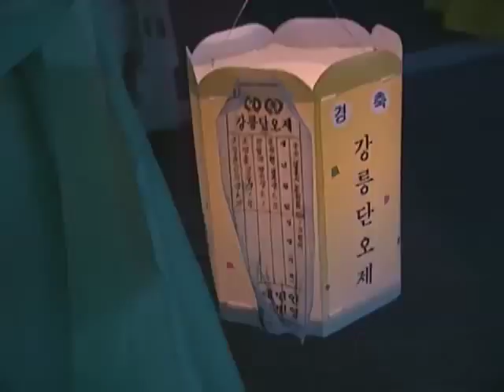The Gangneung Danoje Festival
Description: The annual Gangneung Danoje Festival takes place in the town of Gangneung and its surroundings, situated east of the Taebaek Mountain Range on the Korean peninsula.The festival includes a shamanistic ritual on the Daegwallyeong Ridge, which pays tribute to the mountain deity and male and female tutelary deities. It encompasses traditional music and Odokddegi folk songs, the Gwanno mask drama, oral narrative poetry, and various popular pastimes. The Nanjang market, Koreas largest outdoor marketplace, is today a major element of the festival, where local products and handicrafts are sold and contests, games and circus performances take place.
The four-week long festival begins with the brewing of a sacred liquor and the Dano shamanistic rituals, in which a central role is played by a sacred tree, the sinmok, and the hwagae, a ritual object made of feathers, bells and bamboo wood. One of the specific features of the festival is the coexistence of Confucian, shamanistic and Buddhist rituals. Through the rituals devoted to the deities, the region is believed to remain unaffected by natural disasters, allowing all its residents to live in peace and prosperity. Every year, a large number of visitors attend the various ritual performances and actively participate in events such as making Danoje festival fans, brewing the sacred liquor, drawing masks for the Gwanno Mask Drama, preparing and eating Surichiwi rice crackers and washing their hair in Iris water.
The Gangneung Danoje Festival enjoys immense popularity. However, cultural standardization and increased media coverage over the years have resulted in the loss of some traditional elements of the festival. In the traditional context of the festival, one of the functions has been to transcend social differences by allowing people of all social classes to participate.
Country(ies): Republic of Korea